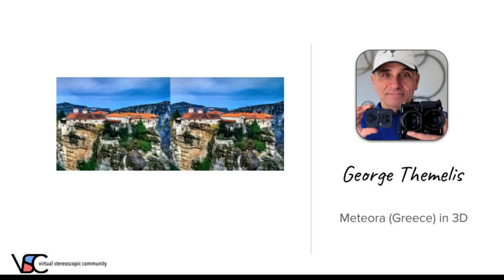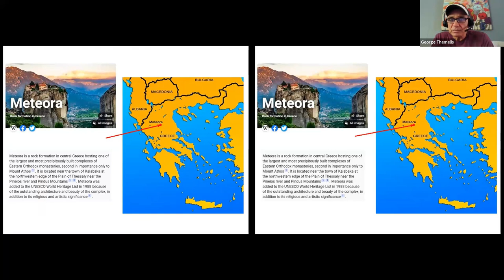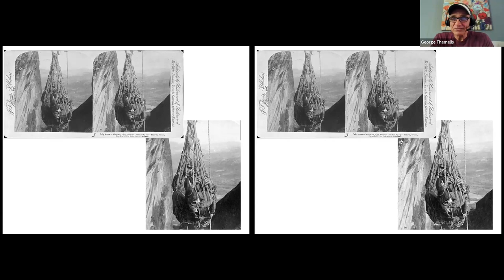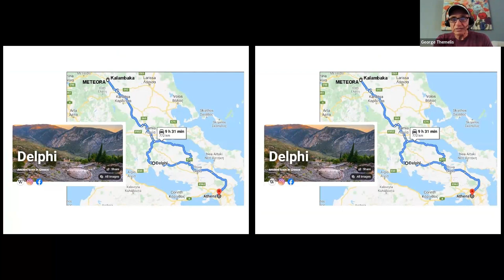George Themelis: Meteora in 3D!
Meteora is a place in central Greece known for its rock formations and monasteries build in them. In this presentation he will talk about the history of Meteora and what to expect to see if you visit today. What camera equipment should you bring and what kinds of 3D pictures should you expect to take? His presentation is illustrated with 3D pictures that he took during his two visits in Meteora in 2016 and 2022.